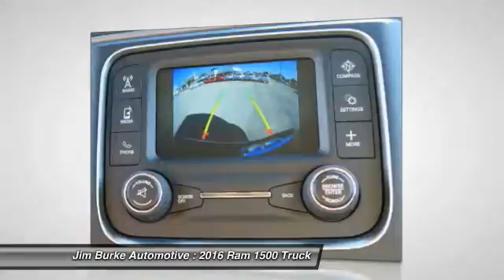2016 Ram 1500 Birmingham AL DT16014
2016 Ram 1500

New Arrival This 2016 Ram 1500 *Popular Color* All of our vehicles are researched and priced regularly using LIVE MARKET PRICING TECHNOLOGY to ensure that you always receive the best overall market value. Jim Burke!  Where THE SALE NEVER ENDS! Call Dealer to confirm availability, and schedule a hassle free Test Drive.